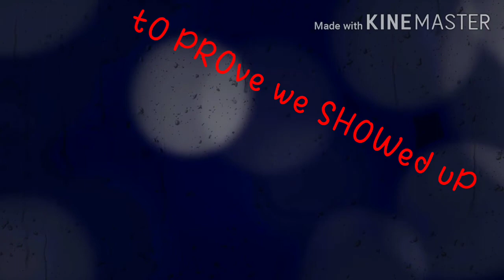MALUCA - THE ONE